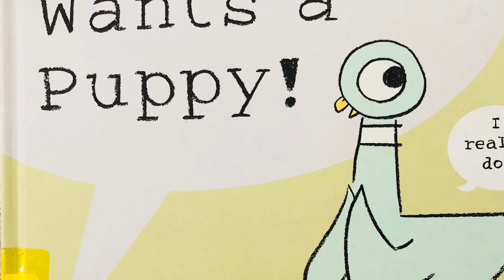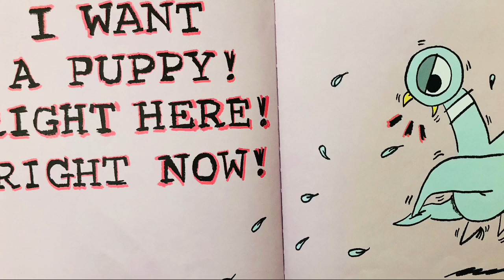The Pigeon Wants a Puppy! By Mo Willems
Narrated by Jimena Castillo AKA Little J